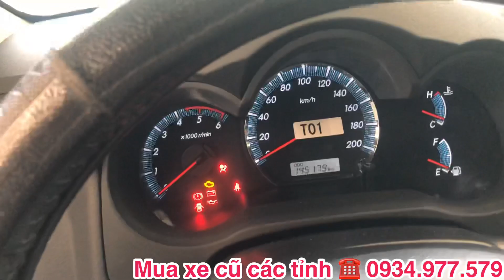Toyota Fortuner máy dầu 2016 xe đẹp tại Toyota Tân Cảng Xe Cũ giá cũ 💸 Mua xe oto cũ các tỉnh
Toyota Fortuner máy dầu đời 2016 tại Toyota Tân Cảng
Giá 710 triệu xe cam kết không đâm đụng và ngập nước
Hỗ trợ Vay Ngân Hàng và Đổi xe
🚘 Đại Lý Xe Đã Qua Sử Dụng Chính Hãng - TOYOTA SURE Tân Cảng
💥 Hỗ trợ trả góp 75%, Thủ tục đơn giản
💥 Bán xe Cũ cam kết CHẤT LƯỢNG chính hãng
💥 Ngoài ra Toyota Tân Cảng còn bán tất cả các dòng xe MỚI do Toyota Việt Nam phân phối: Fortuner, Innova, Camry, Altis, Vios, Yaris, Hilux, Hiace, Wigo, Avanza, Rush, Alphard, Land Prado, Land Cruiser.

💥Quý Khách Đừng Quên nhấn nút “ĐĂNG KÝ” - “LIKE” và “SHARE” để ủng hộ TOYOTA SURE và cập nhật những Video mới nhất nhé !

💙 Cảm ơn Quý khách đã tin tưởng và sử dụng dịch vụ tại Toyota Tân Cảng🕴